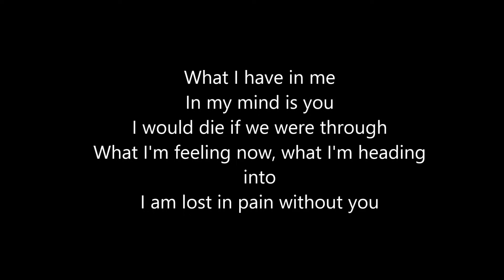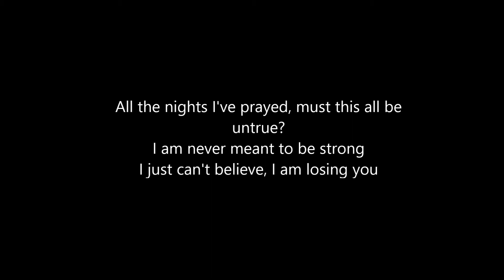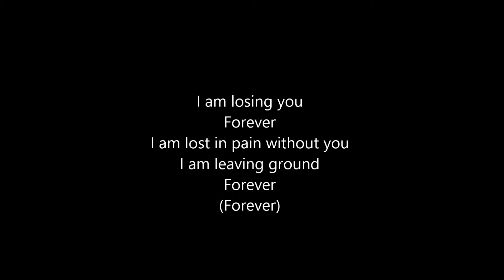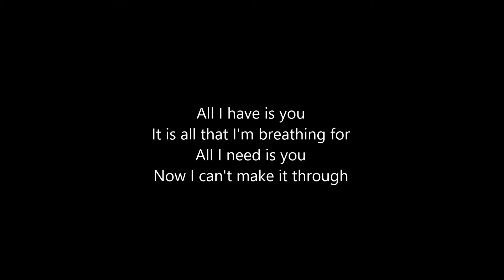Losing You - Dead by April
^_^ This was my very first lyric video, so don't yell at me if it's bad. Made with Windows Movie Maker. The song is merely for entertainment.